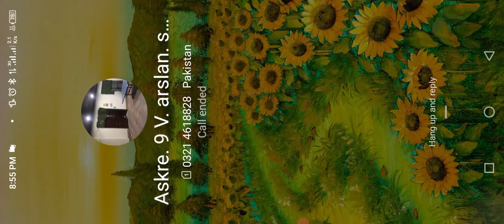cat_doggy🐈👈🏻😜 Motu👴🏻👈🏻🤪🐦Patlu👈🏻🤪👴🏻 Tota_ mai Hathi_Ghoda 🐎🐇👈🏻🤓dollar kids_gad 👉subscribe👍🏻🤪👇🏻$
Chicken_Dinner LalajiHathi#Police_car👌mian_ali MAli subscribe,powerCaMAlisubscribe,powerCar,CarRace,RushHour3d,Mercedes,AudiCar,tractor,truck,gadi,pubgGame,PakistanIndia, Mercedes BMW Toyota Corolla Hyundai E Yogi nothing Turbo engine policeCar🚔🙉👈🏻 ChhotaBheem ☢️🤕funnyCat MotuPatlu Tota_Hathi FreeFire👍🏻 subscribe👈🏻 M_Ali 👈🏻$$$😘 i serial Indian hard disk computer hard disk Michael J dragoner Honda Civic krias play 5E G3 IGi
/UCzFEEMdHhErA96PjyKbAG6w

2022 BMW 4 Series 430i Coupe is powered by a 2.0L Turbo Inline-4 Gas engine that provides 255 hp @ 5000 rpm horsepower and 295 lb-ft @ 1550 rpm of torque. It has Rear-wheel drive and 8-speed automatic transmission.